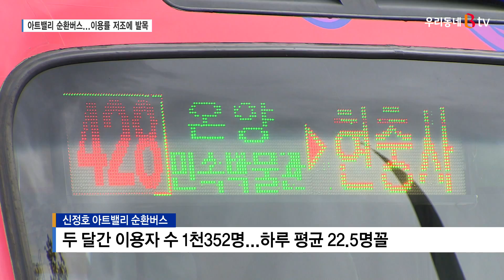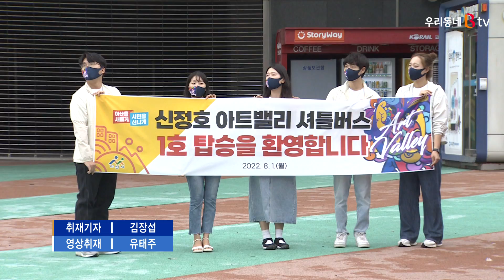아트밸리 순환버스 "정체성·매력 없다 VS 새로운 시도 기다려달라"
고품격 문화 관광도시를 미래상으로 제시하고
지난 8월부터 신정호 아트밸리 순환버스 시범 운영에 돌입한 아산시.
아트밸리 순환버스의 두 달간 이용자는 모두 1천352명으로 집계됐습니다.

하루 평균 22.5명꼴입니다.

이 같은 이용자 수는 아산시 시정 질문에서
도마 위에 올랐습니다.

천철호 의원은 두 달간 아트밸리 순환버스 운영으로
약 1천400만 원의 손실금이 발생했지만,

이용자 수는 한 번 운행에 2명꼴로 매우 저조하다며,
이용률이 늘지 않는 것은 순환버스의 정체성과
매력이 없다는 것을 증명하고 있다고 꼬집었습니다.

천철호 / 아산시의회 의원
“본 의원이 탔을 때 4분이 탔습니다.
관광객은 안 계시고 아침에 차를 타고 신정호에서 운동을 하고
다시 오후에 그 차를 타고 집으로 온다고 합니다.
이것이 아트밸리 버스의 현실입니다.”

이에 박 시장은 신정호 아트밸리에 프로그램이
추가되면 이용자 수는 늘 것으로 생각한다며,
방문객이 더 늘 수 있도록 홍보 방안을 찾겠다고 말했습니다.

박경귀 / 아산시장
"주 타킷이 수도권 분들을 모셔오는 겁니다.
우리가 그런 부분에서 홍보 방법도 익숙하지 않고
또 외지분들을 모셔오는 데 있어서 효과적인 홍보 수단을
활용을 잘 못하고 있지 않나 그런 생각이 들어서
(그런 부분의 대책을 강구할 계획입니다.)"

아울러 천 의원은 시범 운영이 끝난 뒤
11월부터는 이용자가 적은 아트밸리 노선을
따로 운영하기보다는
현재 운영되고 있는 아산 시티투어버스 행선지에
신정호 등을 포함시켜 효율적으로 운행해야 한다고 지적했습니다.

"신정호나 은행나무길, 현충사에서 큰 공연이 있는 날에는
토요일 일요일 테마코스를 그곳으로 잡으면 됩니다.
두 대를 할 게 아니라.."

이에 박 시장은 자유 관광이 늘고 있는 만큼
핵심 관광지만 자유롭게 갈수 있는
특화 노선 운영은 반드시 필요하다는 입장입니다.

다만 현재 이용자 수를 고려해
우선 11월부터는 30인승 임차형 중형버스 1대로 운행되는
순환형 코스를 도입하겠다고 밝혔습니다.

박경귀 / 아산시장
"자유관광 패턴이 많이 늘어나기 때문에
20명, 15명 한꺼번에 몰려다니는 것을 그렇게 선호하지 않아요.
이런 수요가 틈새 수요가 있기 때문에 이걸 겨냥해서 만든 거고,
우리나라에서 이런 것이 늘어나고 있다고 보기 때문에
시간이 지나면 점점 활성화될 것으로 보고 있습니다. "

민선 8기 야심차게 시작한 신정호 아트밸리 순환버스.
시작부터 이용률 저조라는 난관에 부딪히면서 운영 방식 변경이
불가피해졌습니다.